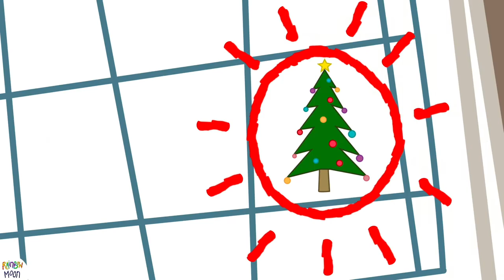CHRISTMAS CARTOONS 🎄 for CHILDREN 🎁 FAMILY DINNER with Gato Rainbow & Gata Moon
Hello!
In today's episode, Gato Rainbow and Gata Moon will have a lot of help preparing the most magical time of the year... their Christmas Eve dinner! 🎄

All their friends gather in this special Christmas episode to say goodbye to Season 3. 👋😸

We hope you enjoyed these episodes as much as we did. 💕

We'll be here with new videos very soon, HAPPY CHRISTMAS!

Created by: Elena Villalba and Guillermo Alonso